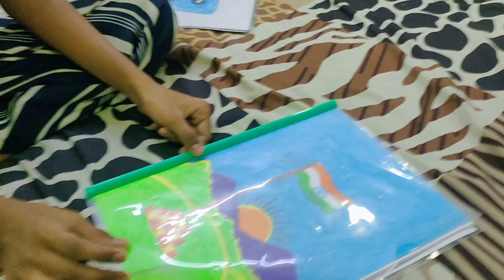Kids Drawing/Kids Easy Drawing Collections/Ungal Varshini Channel